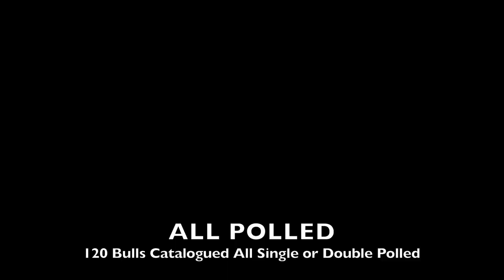Valera Vale Sale Bulls 2021 Welcome to the Show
Valera Vale 2021 Sale Bulls